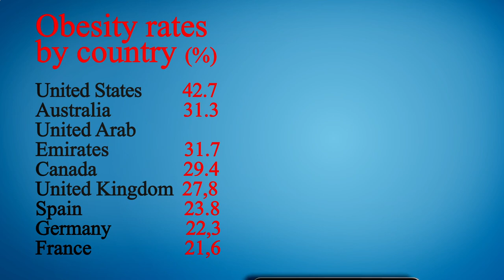Locate Restaurants Near Me - Local Restaurants Close to Me - Los Angeles, Los Angeles County, CA, US